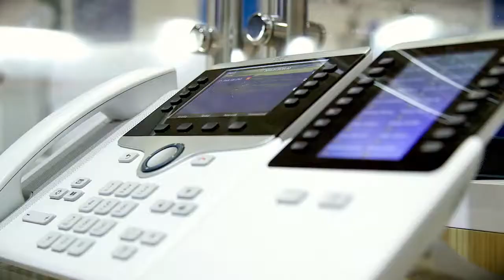F5 and Cisco Alliance – Interview from Cisco Live Milan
F5’s SVP of Business Development, Calvin Rowland discusses the F5 and Cisco partnership, joint customer benefits and updates to F5 BIG-IQ management platform.